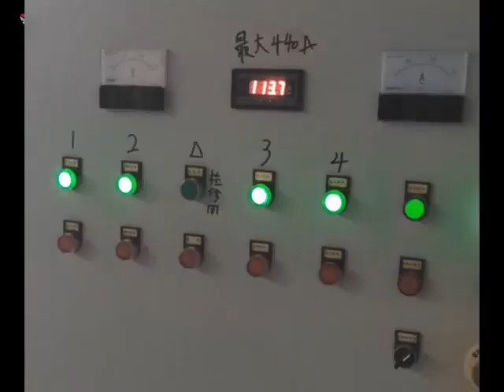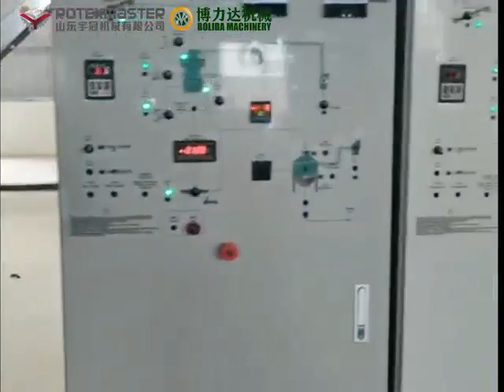Cambodia Customer 20T/H Wood Pellet Production Line.